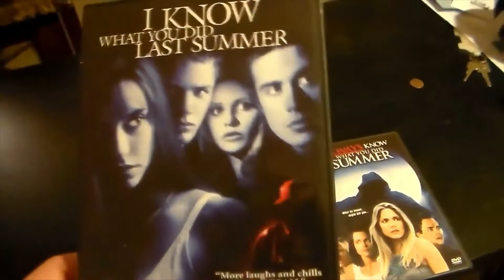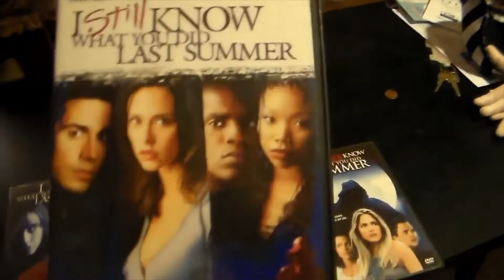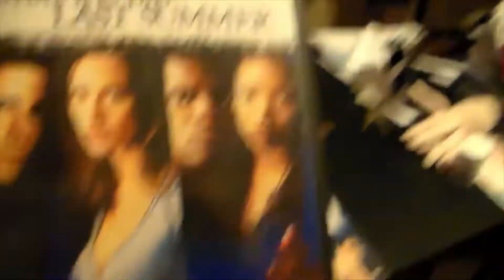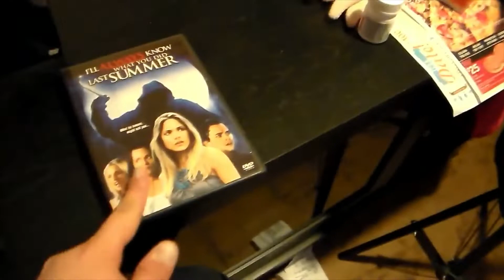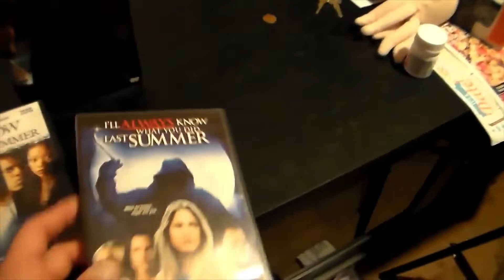The Movie Master My Horror Collection - I Know What You Did Last Summer Movie Series (DVD Boxset)